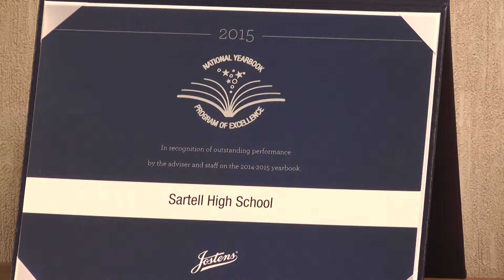St. Cloud's Referendum Fails, But Sartell Goes On To Add New Buildings To Its Schools